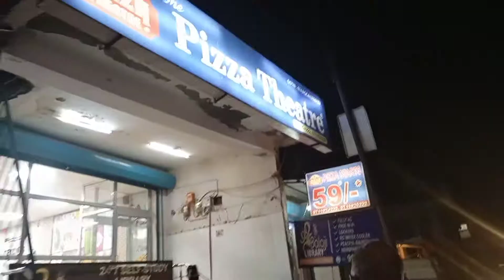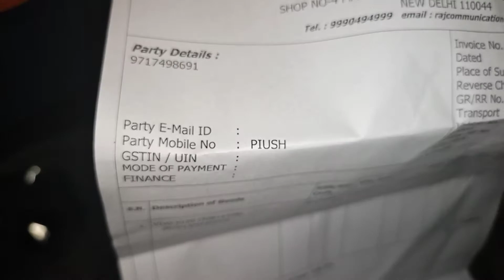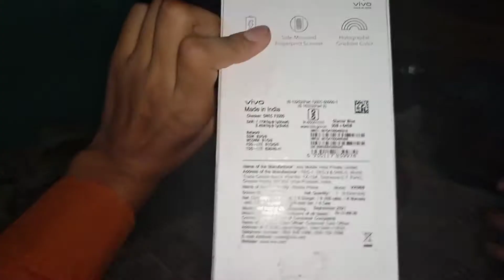Piyush Ka New Phone A gya 🥰 || Hemu Vlogger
Piyush ka Neww Phone A Gya 🥰

My name is Himanshu Rawat
I am providing vlogs videos